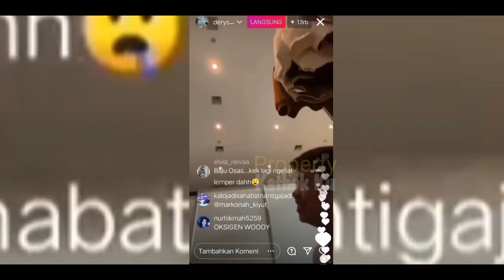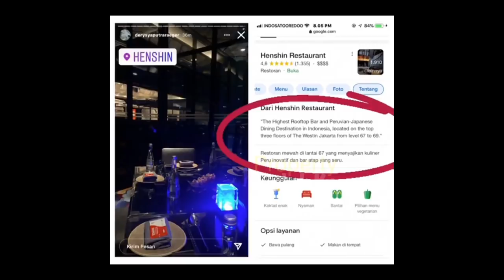OKSiGEN WOY‼️ Romantisnya LESTi BILLAR Hari INI❓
Jangan Lupa: _
Thankz!!..